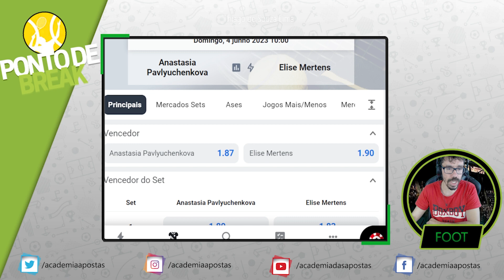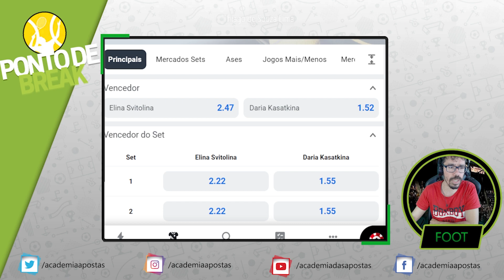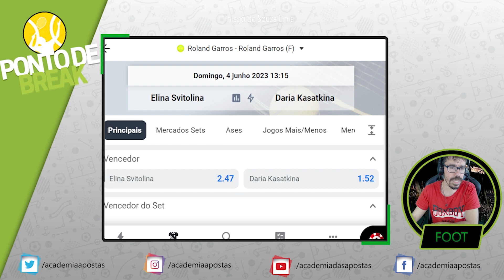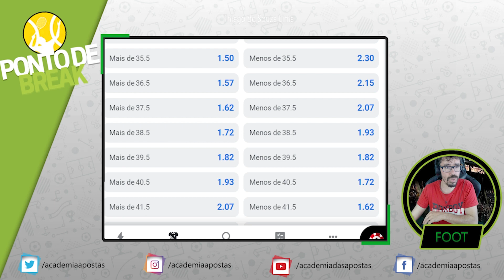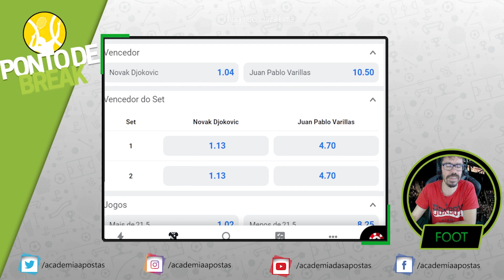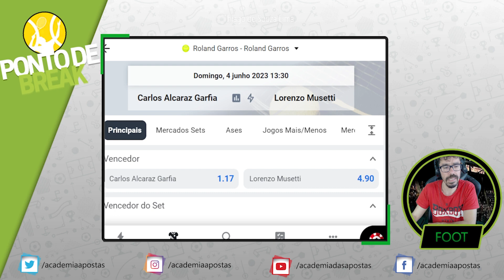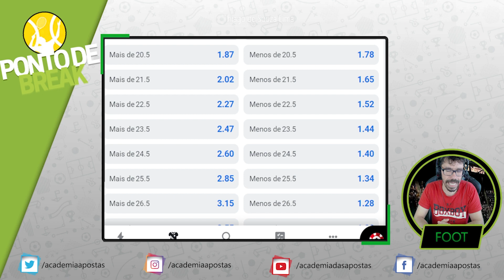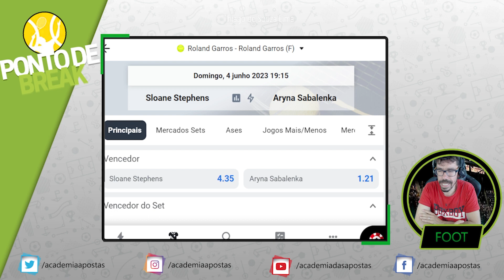Roland Garros 2023: Análises e melhor aposta para 4 de junho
🔥Olá a todos! 👋 Sejam bem-vindos ao nosso canal. No programa de hoje, vamos analisar alguns dos jogos mais interessantes de Roland Garros, que vão acontecer hoje, 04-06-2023. Vamos partilhar alguns insights que vos podem ajudar a fazer as vossas apostas de forma mais informada e consciente. 🧠📊
Então, se queres ficar por dentro das últimas tendências do ténis, dos favoritos aos underdogs, e aprender a fazer apostas mais inteligentes, este é o programa certo para ti! 🌟🚀

Não te esqueças de clicar no botão "Gostei" 👍, de subscrever o nosso canal 🔔 e de partilhar o vídeo com os teus amigos amantes de ténis e apostas! 🎾🤑 Vamos fazer crescer esta comunidade e celebrar o desporto que tanto adoramos juntos! 🏆🎉

🎾 Mostra que és um especialista do ténis e aproveita a tua aposta grátis para ganhar em dobro com a tua aposta na Betano! Não deixes escapar esta oportunidade!

🎯 Os destaques deste vídeo incluem:

00:00 Intro
00:18 Pos-Match
01:41 Anastasia Pavlyuchenkova vs Elise Mertens